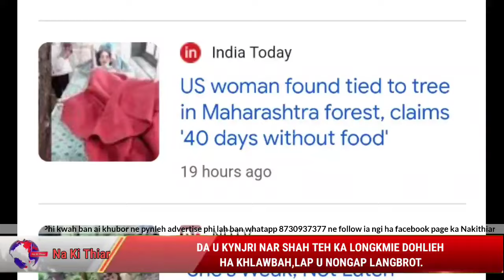DA U KYNJRI NAR SHAH TEH KA LONGKMIE DOHLIEH HA U DIENG,LAP U NONG AP LANGBROT.